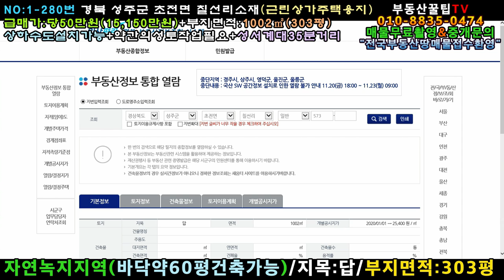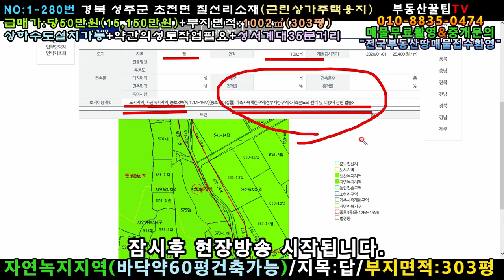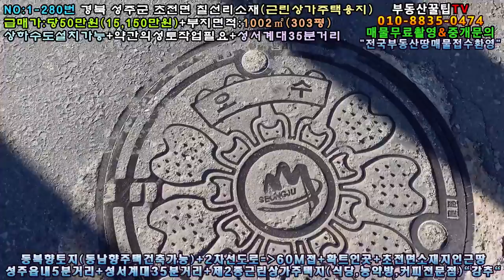NO:1-280번#성주군땅.성주땅.성주군부동산.성주부동산.성주군공인중개사.경북성주군초전면칠선리근린상가주택용지.성주군초전면칠선리근린상가주택부지.성주군초전면칠선리근린상가주택지.성주군땅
경북 성주군 초전면 칠선리 근린상가주택용지

면   적:1002㎡(303평)

급매가:당50만원(\151,500,000원)

지   역:도시지역(자연녹지지역)

지   목:답

특   징:동남향토지.6m×60m포장도로접

한다랭이 도로보단 약간낮음=성토작업필요

 상하수도 설치가능/오수시설공사완료

            접근성 용이한땅

전원주택짓거나 상가주택 활용방안 모색

성주읍 다음으로 나날이 발전하는 초전

적당한평수와저렴한가격대

초전면소재지인근땅

전원까페(커피전문점),전원주택,농약방..등등

성주읍내5분거리,성주계대35분거리